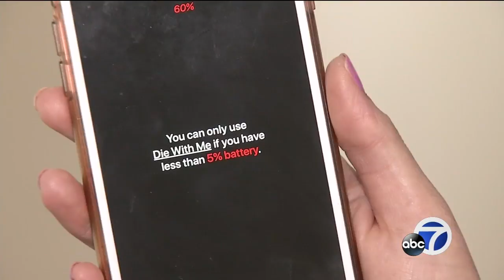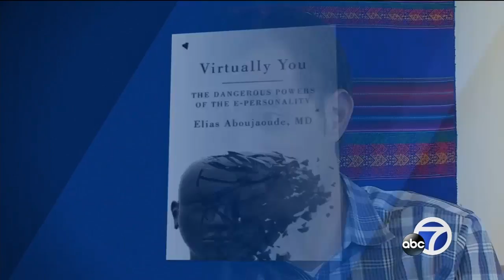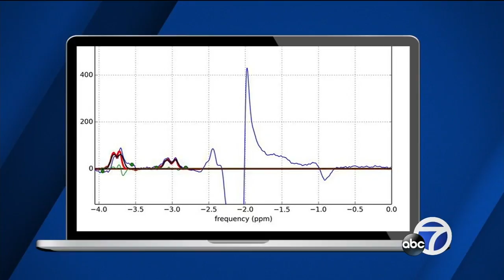Does your cellphone give you anxiety? You may have nomophobia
Does a low cellphone battery give you anxiety? Then, you may need to see a doctor because you could be suffering from nomophobia.